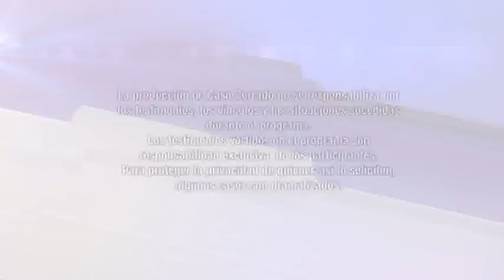Leche maternal contaminada # 819 (3 3 ) Caso Cerrado